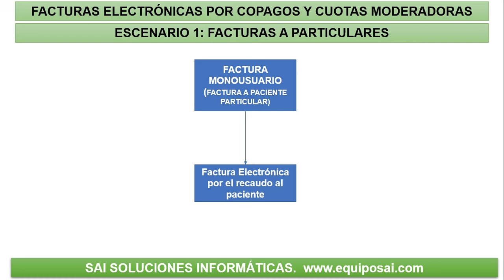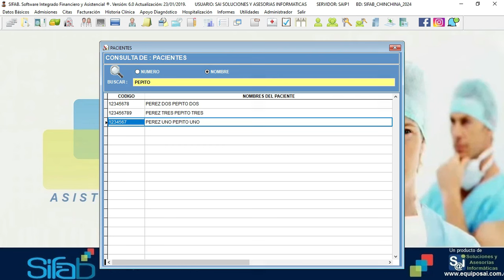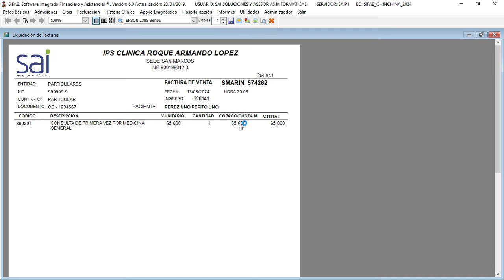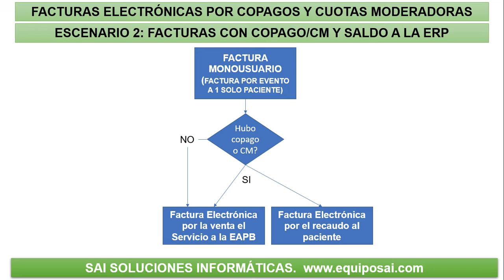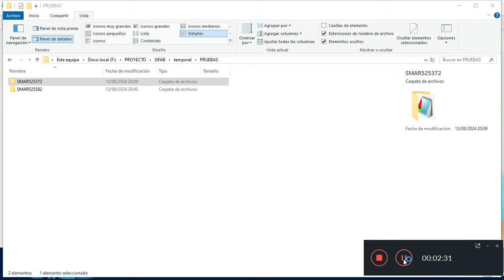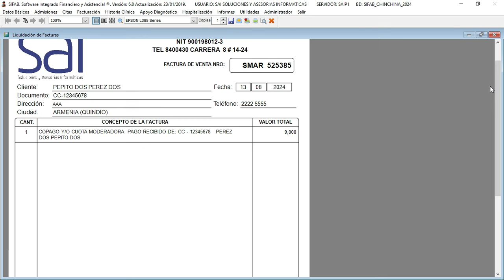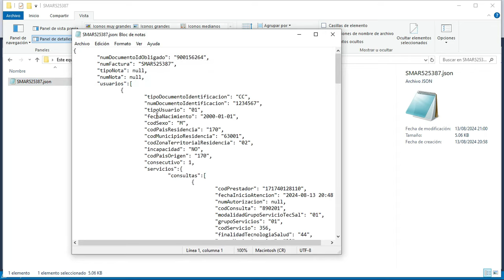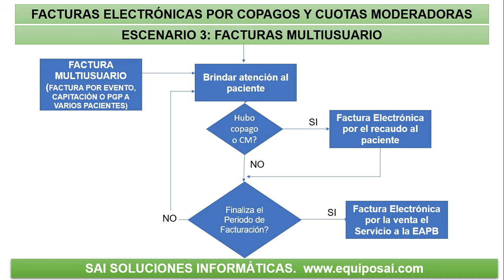Facturas Electrónicas por Copagos y Cuotas Moderadoras proceso FEV RIPS JSON Resolución 2275 de 2023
En este video mostramos cómo estamos generando los RIPS JSON teniendo en cuenta las facturas electrónicas que se deben generar por cada copago o cuota moderadora según el anexo técnico de la Resolución 2275 de 2023.